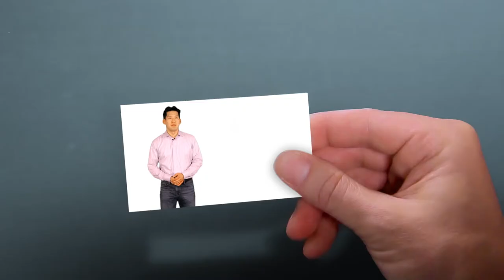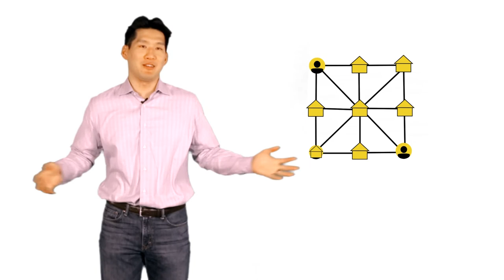Киджун Ли: Бизнес должен завлекать потребителя и анализировать данные о нем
Вице-президент по технологиям и инновациям SAP AG, крупнейшего в мире производителя корпоративного софта, рассказывает, как бизнесу быть ближе к клиентам.